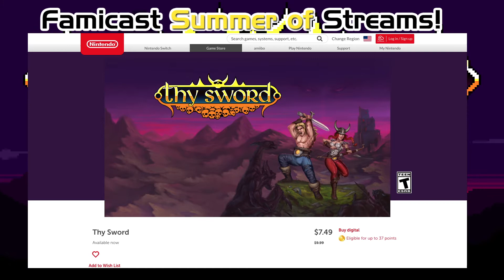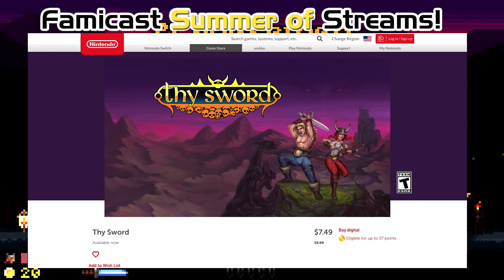Thy Sword | Summer of Streams | Switch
No.11. Play this modern remake of Highlander as you chop fools up as Sean Connery! There can be only one!

Done as part of our Summer of Streams event, a new game streamed every day! Check out the ever-growing playlist here: